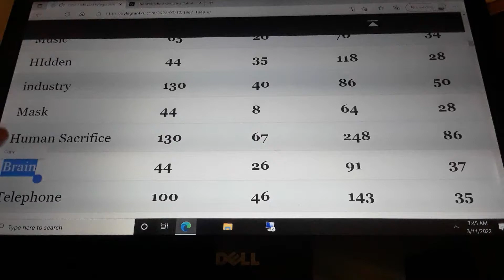The first 18 years of the 911 Emergency Code